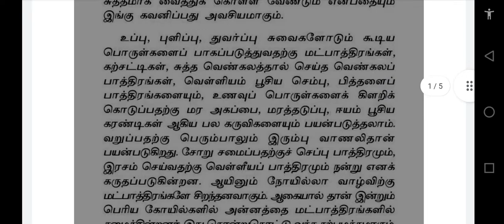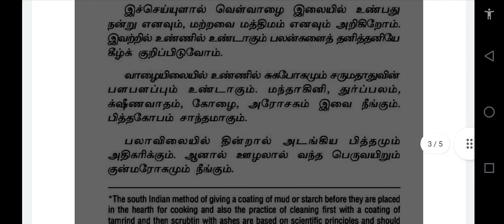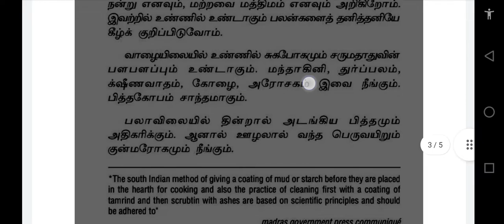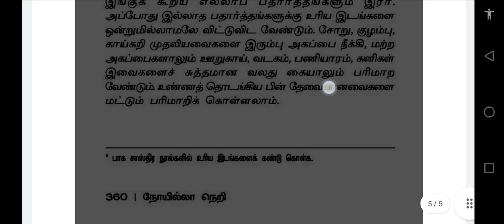hygiene. 26. paathirangalum parimarum murayum.